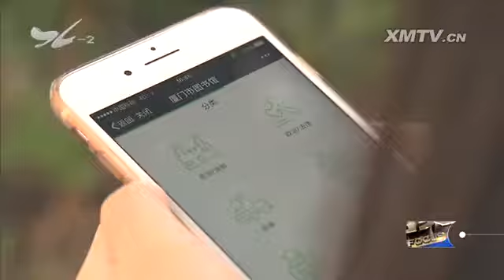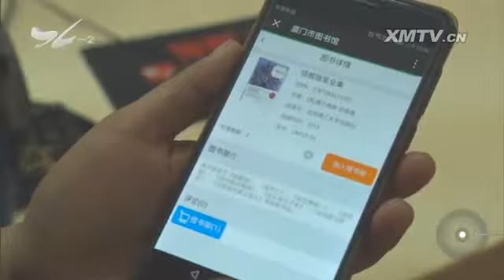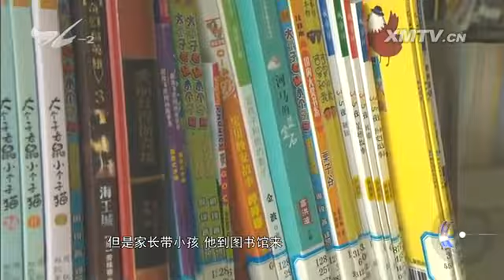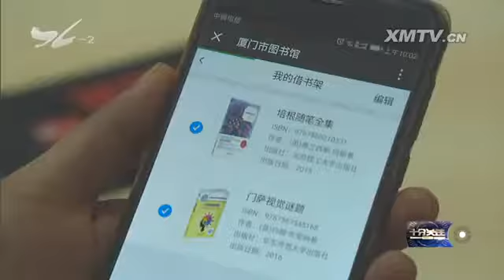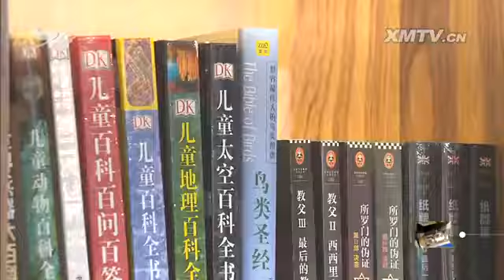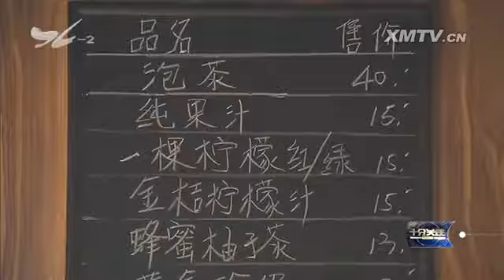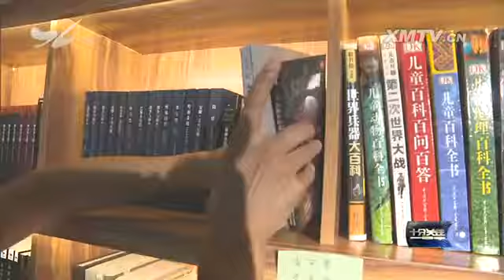如何让全民阅读落到实处？ 十分关注 2017.08.02 - 厦门电视台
栏目名称：如何让全民阅读落到实处？ 十分关注 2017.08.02 - 厦门电视台

　　现如今，人们的生活节奏不断加快，阅读习惯也在不断发生变化，随着智能手机的普及，人们的阅读方式呈现碎片化的趋势。对于一些忙碌的上班族来说，要抽出大半天的时
间去书店买书，或者去图书馆寻找自己所要的书籍，以保持深度阅读的习惯，并不是一件容易的事情。为了方便市民借阅图书，市图书馆启动了"飞鸽传书"服务项目，读者只要
动动手指，足不出户就可以借阅图书了。那么，经过一个月的试运行，市民对这项服务的体验如何呢？